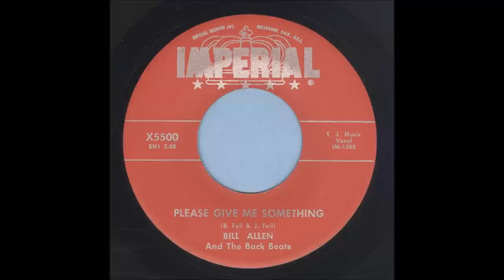Bill Allen - Please Give Me Something - Rockabilly 45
Bill Allen & The Back Beats, Please Give Me Something, Imperial Records 5500
Recorded 1958, Cleveland, Ohio